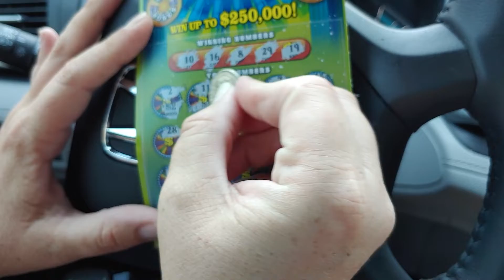Cashed in the book